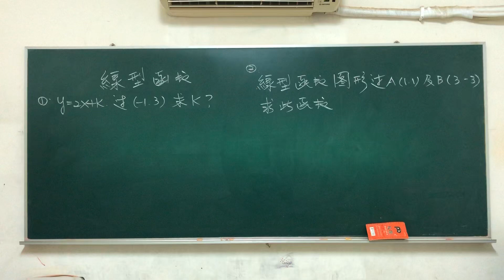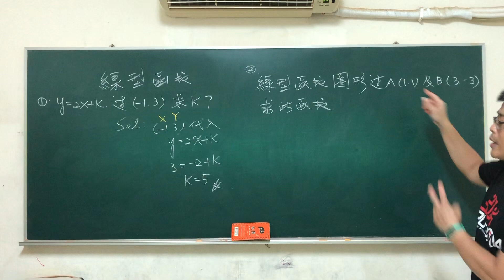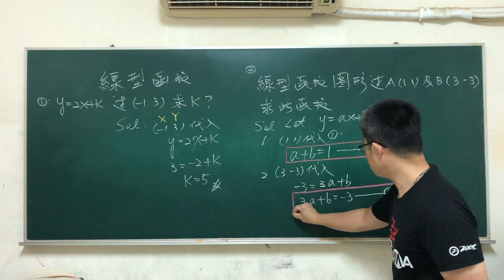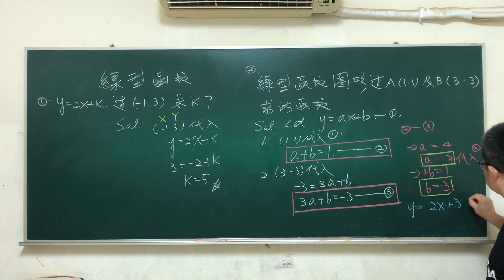國中二年級數學（下）線型函數基礎題目1